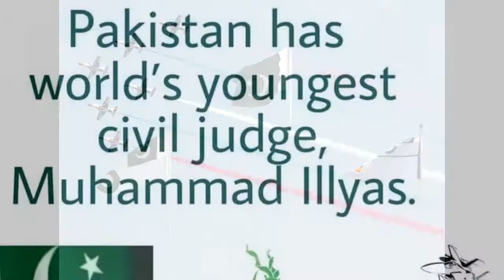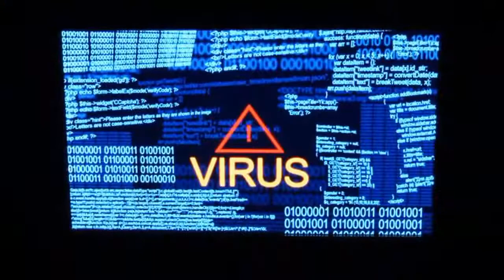Good Things about Pakistan to be Proud of..!!!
1. In the last five years, Pakistan’s literacy rate has grown by 250%, the largest increase in any country to date.
2. Pakistan is the first Islamic country to attain nuclear power.
3. Edhi is running the World’s largest Ambulance network.
 4. Pakistan has the sixth largest military force in the world.
5. Fourth largest broadband internet system of world is in Pakistan
6. About 50% of the world’s footballs are made in Pakistan.
7. Pakistan is notable for having one of the best trained air-force pilots in the world.
8.  Pakistan has world’s youngest civil judge, Muhammad Illyas.
9.  The highest railway station of Asia is in Pakistan.
10. First PC virus was created by two Pakistani brothers. (Maybe not something to be very proud of, but it still might have required an impressive level of intellect to do so).
11. Dr. Abdus Salam – Nobel prize winner (Physics 1979).
12. World’s 7th largest Pool of Scientists and Engineer.

Despite all the mishaps, destruction and loss, we’ve shown alot of progress. We still have time to improve more since hoaxes such as Y2K and 21st December 2012 actually did turn out to be a false alarm. One of the most amazing facts which people are seeing is that a majority is protesting the violence. We want to change. And since we’re still living let’s bring out the best of us and our country.